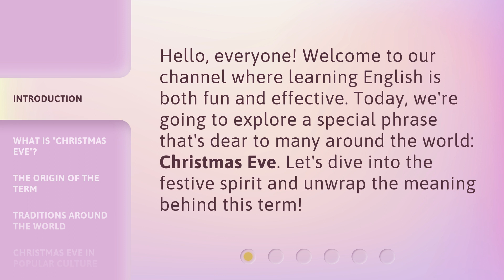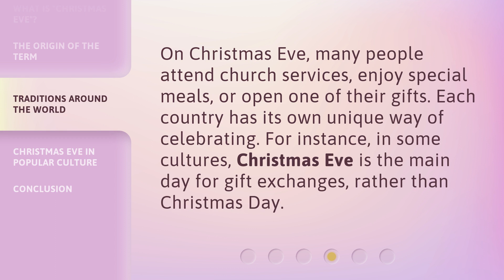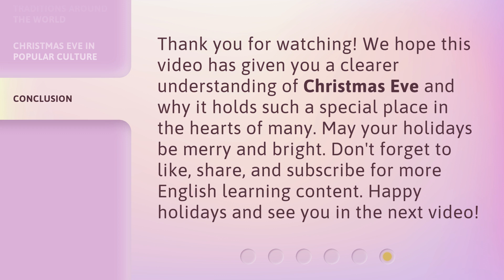Understanding "Christmas Eve": A Warm Introduction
Understanding 'Christmas Eve': A Warm Introduction • Discover the true essence of 'Christmas Eve' in this heartwarming video that delves into its history, traditions, and significance. Join us on a journey of understanding and embrace the joy and warmth this special day brings to millions around the world.

00:00 • Introduction - Understanding "Christmas Eve": A Warm Introduction
00:28 • What is "Christmas Eve"?
00:53 • The Origin of the Term
01:16 • Traditions Around the World
01:39 • Christmas Eve in Popular Culture